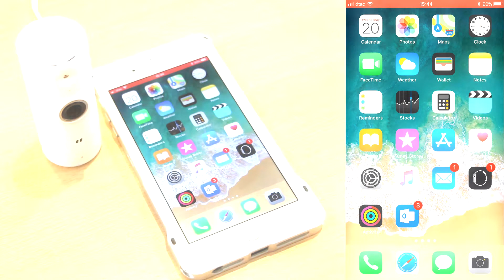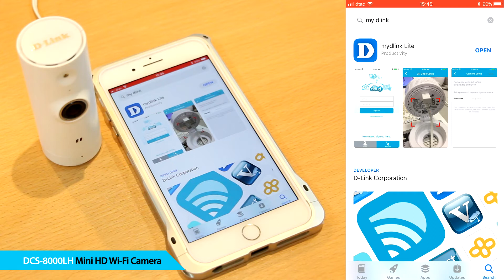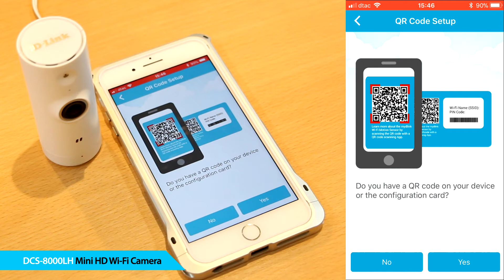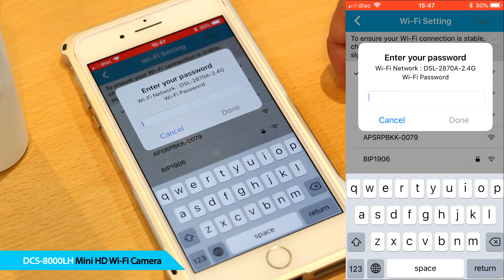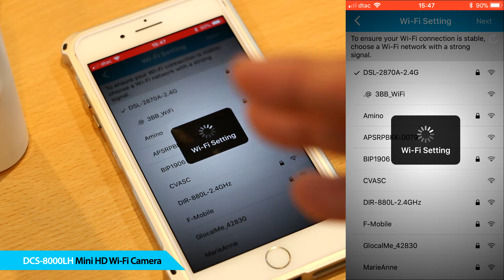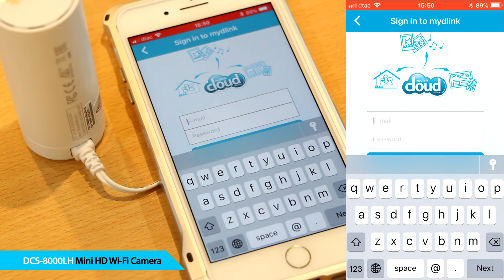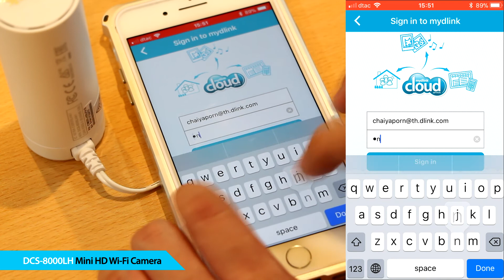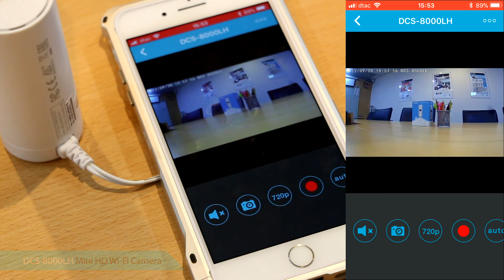D-Link DCS-8000LH Mini HD Wi-Fi Camera (Unboxing Thai)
D-Link Unboxing DCS-8000LH Mini HD Wi-Fi Camera (Thai)

แนะนำสินค้า  DCS-8000LH Mini HD Wi-Fi Camera
และอุปกรณ์ ภายในกล่อง
พร้อมวิธีการติดตั้งการใช้งาน

อุปกรณ์ ภายในกล่อง นาทีที่ (1:42)
ขั้นตอนการติดตั้ง นาทีที่ (2:59)
♦♦ High quality 720p HD resolution
♦♦ 120-degree viewing angle
♦♦ Bluetooth setup
♦♦ Built-in IR LEDs to capture video in up
     to 16 feet of complete darkness
♦♦Motion and sound detection
♦♦ 4x Digital Zoom
♦♦ H.264 support for the best video streaming performance
♦♦mydlink Lite app lets you receive notifications, and save
     snapshots and video clips to your mobile device
♦♦ Connects to your wireless network so you can easily install
     thecamera anywhere you have Wi-Fi access
♦♦ View and manage your camera remotely using the mydlink app2

Line@ : @pji9137h
Call Center : 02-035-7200 (Mon - Fri 09:00 - 18:00)

(Credit to: Music : Italian_Afternoon - Artist : Twin Musicom)